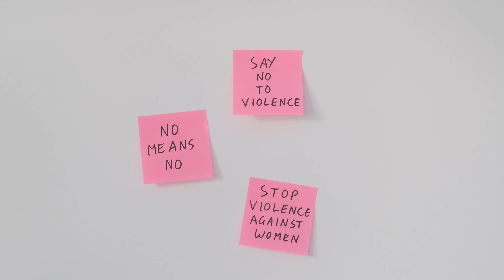noviolence live life women happiness matter safety